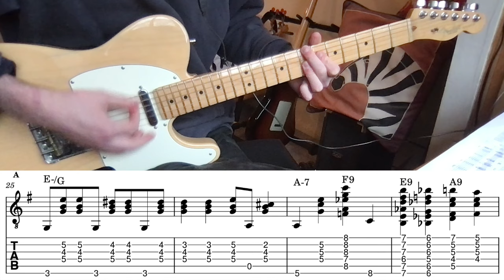In A Sentimental Mood (Barney Kessel & Ella Fitzgerald Guitar Transcription)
Other guitarists are available.

If you like what you heard, please consider leaving a tip